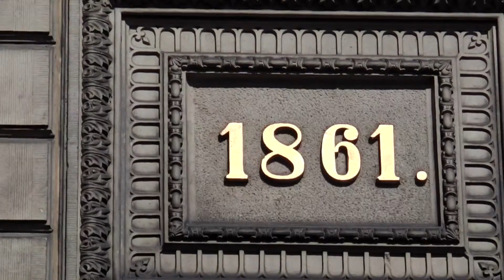2014 09 02 Foam